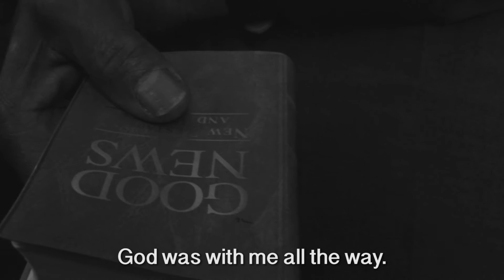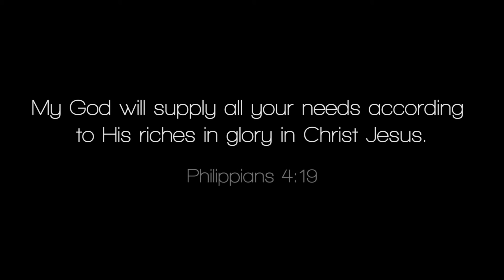CCC Testimony - William Brown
Member of Champion City Church, William Brown, shares his testimony of what God has done in his life.